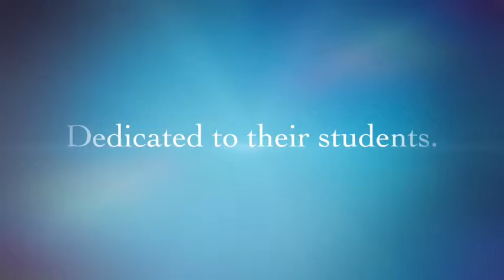The Georgia State University Anthropology Department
Here is a short video about our department!